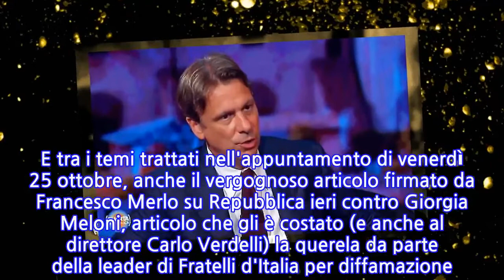"Repubblica? Se il sessismo è contro Giorgia Meloni...". Nicola Porro disgustato: ecco...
"Repubblica? Se il sessismo è contro Giorgia Meloni...". Nicola Porro disgustato: ecco la...
                    Zuppa di Porro, laddove Nicola Porro si scatena. Senza peli sulla lingua, senza filtri né lacci, dritto al punto, il conduttore di Quarta Repubblica nella sua rubrica web dice soltanto quel che pensa. E tra i temi trattati nell'appuntamento di venerdì 25 ottobre, anche il vergognoso articolo firmato da Francesco Merlo su Repubblica ieri contro Giorgia Meloni, articolo che gli è costato (e anche al direttore Carlo Verdelli) la querela da parte della leader di Fratelli d'Italia per diffamazione. E Porro, tranchant, commenta: "Disgustoso il pezzo di Merlo dove attacca Giorgia Meloni come persona e come donna". Ma, soprattutto, Porro sottolinea: "Ma se il sessismo viene da Repubblica tutti fischiettano". Già, avete sentito qualcuno indignarsi per il durissimo, vergognoso articolo di Repubblica contro la Meloni? Sì, qualcuno sì. Ma davvero pochi...